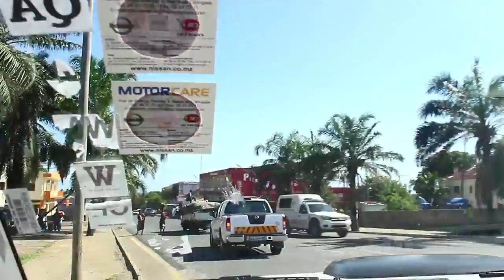Manuel de Araújo visita famílias afectadas pelas inundações em Mocuba